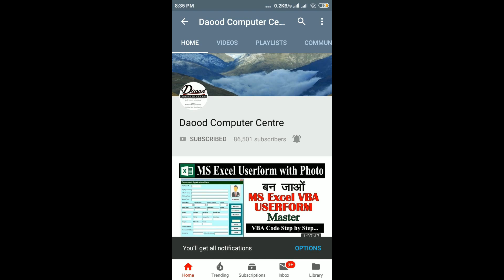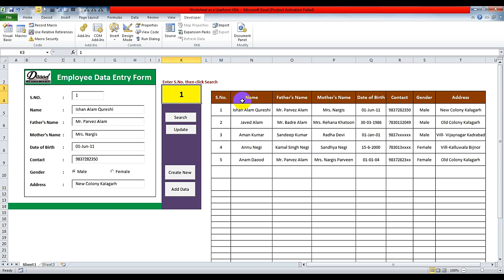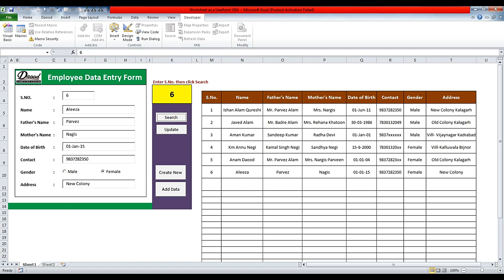Employee Data Entry Form in Excel Macro